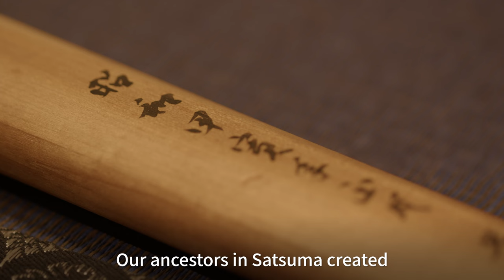Amazing Private Japanese Sword Collection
Join us for an exclusive interview with Japanese sword collector Yamanouchi Fumiharu and find out about the features of Satsuma swords and the mindset of the samurai.

Yamanouchi grew up in post-war rural Japan in a small town in the northern part of Kagoshima Prefecture. His ancestors were samurai and from an early age he had a deep interest in the traditions of the warrior class.

Today Yamanouchi is the Chairman of Meiko Technos - a large utilities and power company, supporting the wider infrastructure of Kagoshima Prefecture. His personal mission to protect the samurai legacy of Kagoshima has led to him amassing a collection of over 270 valuable swords. We take a look inside his private museum which has been specially built to keep the swords in prime condition for the next generation to enjoy.

Meiko Technos

People of Kagoshima